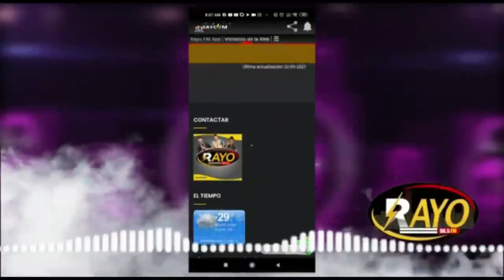APOCALIPSIS ASEGURA QUE LE GANA SEMANAL A 0NLY FANS 2O DOLLAR